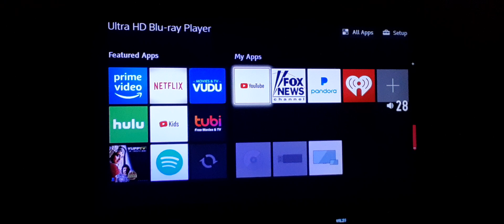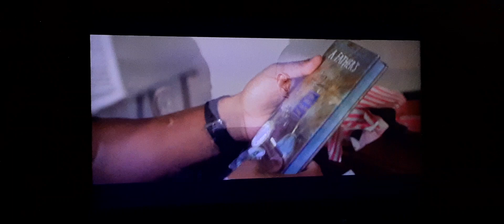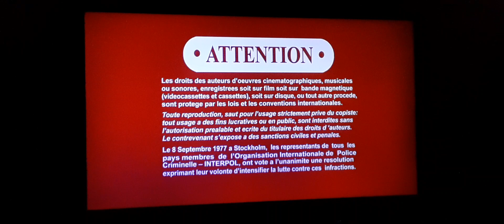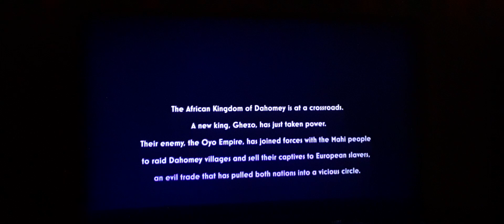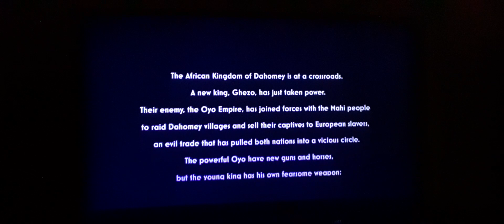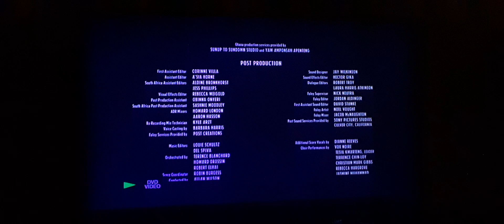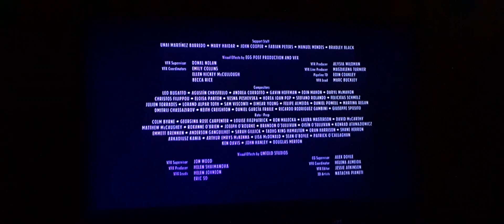Opening And Closing To The Woman King 2022 DVD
Hey Youtube An Honor Of Black History Month Here's Another DVD Opening And Closing Video To The Woman King Which I've Seen It Once Sence I Was Sick The Last Two Times And This Was Inspired By True Events But Now I Feel Better
So Here's The Order
1. Sony Pictures Home Entertainment Logo
2. Bullet Train Traller
3. The Invitation Traller
4. A Journal For Jordan Traller
5. DVD Menu
6. MPAA Rating Screen
7. FBI Warning Screens
8. Sony Pictures Warning Screens (In All Languages)
9. Commentary Track Screen
10. Tristar Pictures Logo
11. Entertainment One Logo
12. Tsg Entertainment ll Logo
13. Opening Introduction
14. Start Of Movie

1. Last Few Seconds Of The Ending Credits
2. A Tristar Pictures Release Logo
3. Skipping The Bonus Features

That's All